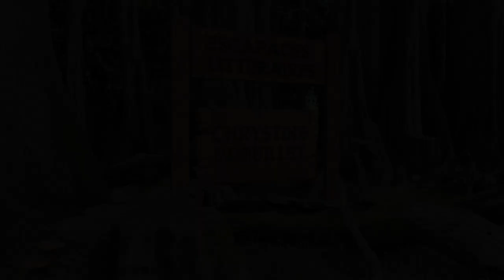Chrystine Brouillet - Escapades littéraires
Dans le cadre de nos escapades littéraires, nous avons accueilli l’auteure Chrystine Brouillet qui a répondu aux questions de nos usagers!